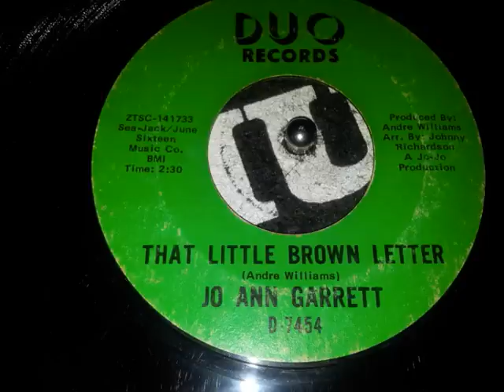Jo Ann Garrett - That Little Brown Letter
7" on Duo Records